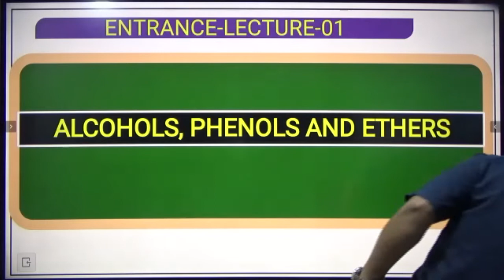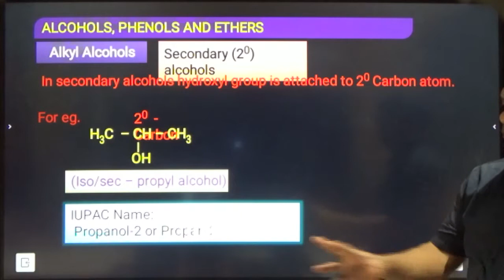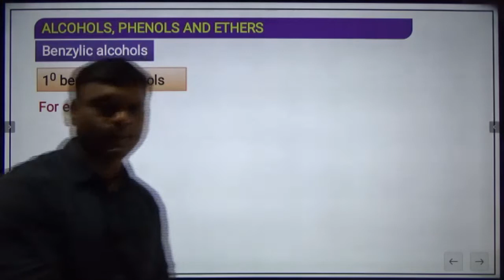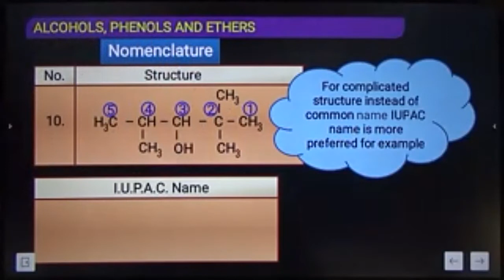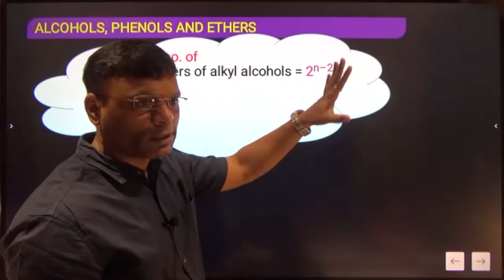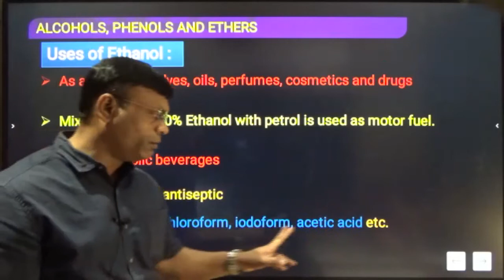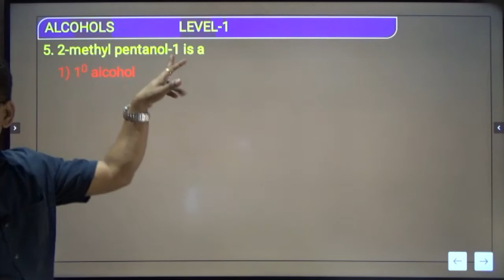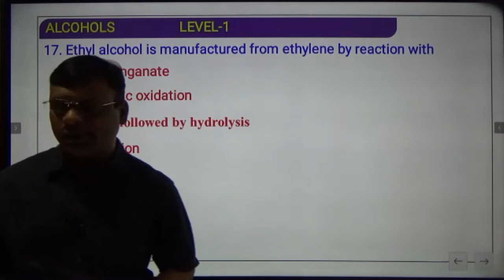ALCOHOL, PHENOL ETHERS (CHEMISTRY) JEE NEET CET LECTURE-01 BY ANAND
ENTRANCE LECTURE-1 ON ALCOHOL PHENOL ETHERS CLASSIFICATION AND NOMENCLATURE WITH LEVEL-1 QUESTIONS WITH CONCEPT CLEARING ANSWERS